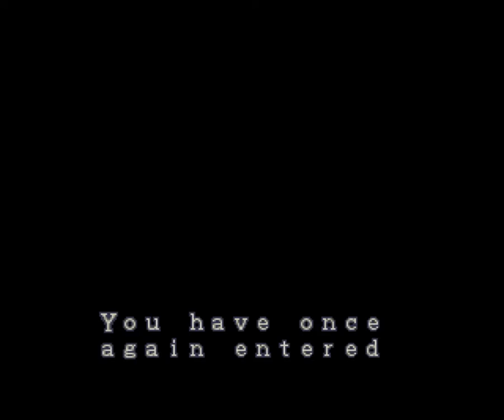【縛り実況】画面を見ず、音も聞かずにBiohazardをプレイする part16